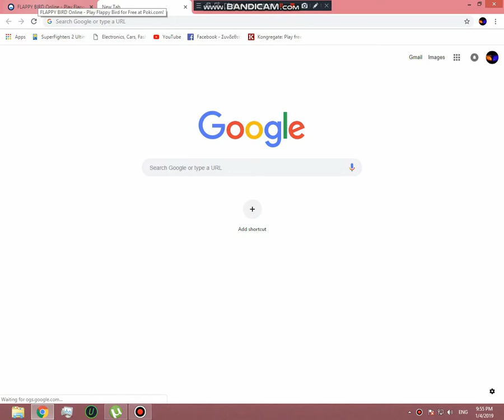flappy bird rage